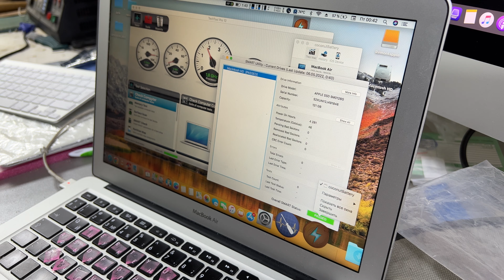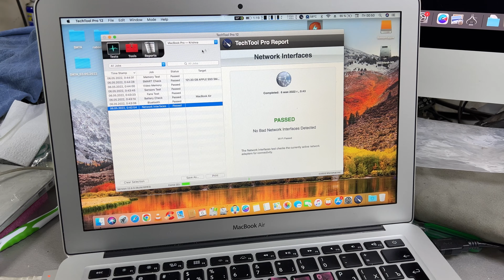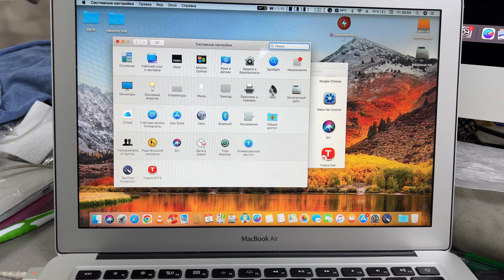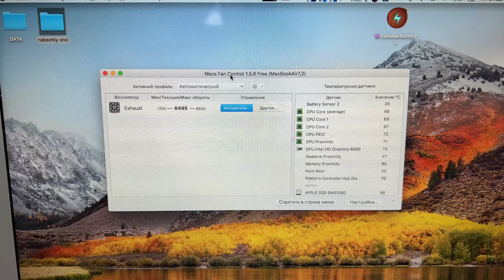В другом сервисе почистили мат плату но не отмыли MacBook Air 13 2017 A1466